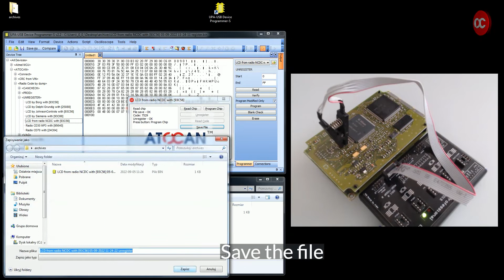Unregister LCD from radio NCDC with 93C56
Preparing the LCD from radio NCDC with 93C56 for adding in the car using a test device.

You can find such a programmer in our stores.